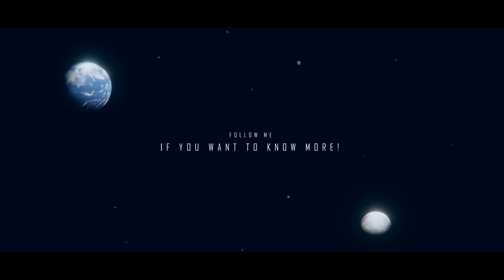A Double Mystery On The Hidden Side Of The Moon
An unexpected double crater photographed on the moon is further complicating an already very mysterious affair that began when Bill Gray, a U.S. astronomer and astronomy software developer, predicted in early 2022 that the remnant of a rocket would hit the far side of the moon within a few months.
This was the beginning of an affair marked by a mystery within a mystery.
Follow me if you want to know more!

The object (which was given the temporary name WE0913A) had first been photographed by the Catalina Sky Survey, a series of telescopes near Tucson dedicated to wide-field searches for comets, asteroids, and near-Earth objects whose orbit could dangerously intersect that of Earth.
However, WE0913A was not orbiting the Sun but was instead orbiting the Earth. Which is strange for an asteroid!

Video Chapters
00:00 Intro
03:20 What was the mystery?
07:00 How could anyone be sure about the impact?
09:24 What is the Roche limit?